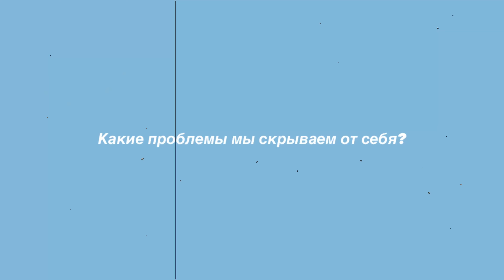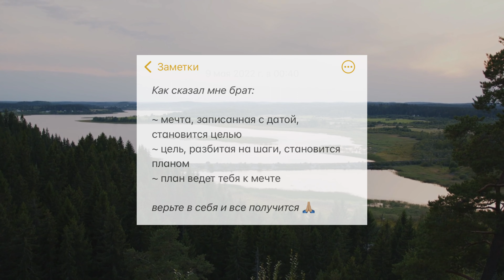Glow Up Diaries: что если изменить свою жизнь // почему ты так и не можешь изменить свою жизнь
Всем привет! Меня зовут Максим и я решил изменить свою жизнь, поэтому я создал эту рубрику на канале.

Таймкод:
0:00 - всем привет!
0:12 - что если изменить свою жизнь?
1:10 - слишком абстрактные цели
1:40 - зачем нужен план
2:10 - про лень и отсутствие мотивации
2:50 - неуверенность в себе
3:47 - потребность в одобрении со стороны окружающих
4:05 - о рубрике
4:24 - приятное напоминание

Music: taylor swift - Illicit affairs (обожаю этот альбом, да и приятную атмосферу создаёт)